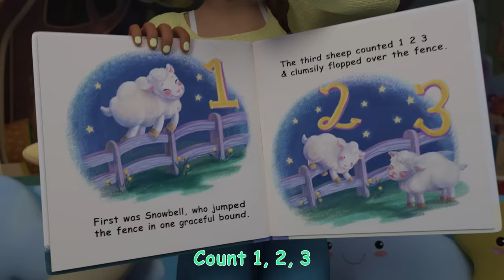Wheels on the Bus vs Firetruck Rainbow Race | Playground Song | Best Cars & Truck Videos for Kids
Wheels on the Bus vs Firetruck rainbow race - who will win? Nina, Cece and JJ are so excited to pretend play at the playground! Sing along as they use their imaginations and have fun with this classic CoComelon nursery rhyme!

00:00 Wheels on the Bus - Playground
02:50 Pasta Song
05:51 Yes Yes Playground Song
09:37 Treehouse Picnic
12:34 The Muffin Man V2
15:18 The Ant and the Grasshopper
17:55 Garage Sale Song
21:04 If You're Happy and You Know It
23:47 Nap Time Song
26:49 My Sister Song
29:49 Five Little Birds V3

Lyrics:
VERSE 1
All through the school.

VERSE 4
The school crossing guard’s little whistle blows!
Whistle blows! Whistle blows!

VERSE 5
The siren on the truck goes wee-hoo-wee!
Wee-hoo-wee!
Wee-hoo-wee!

VERSE 6
The construction worker goes pave that road
Pave that road.
Pave that road.

VERSE 7
The businessman goes yadda, yadda, yadda.
Yadda, yadda, yadda
Yadda, yadda, yadda

VERSE 9
The rider on the bus goes bye, bye, bye

Join JJ, Baby John, Blippi and their friends to explore the best trucks and cars for kids in these playtime adventures!